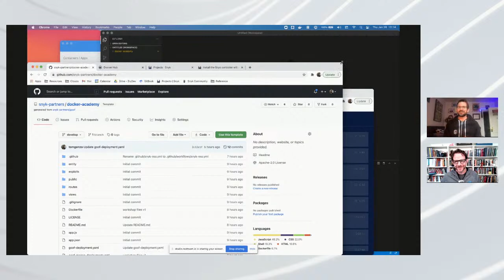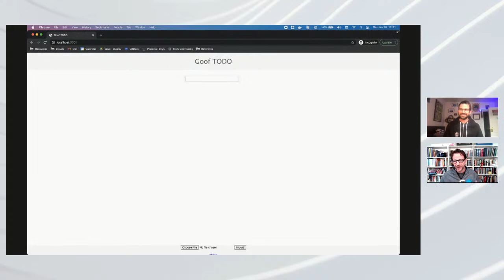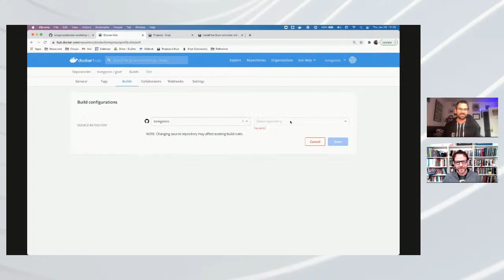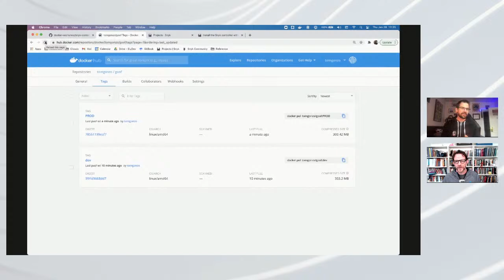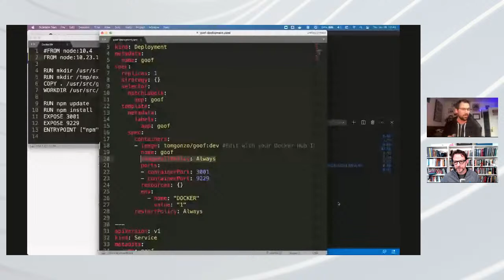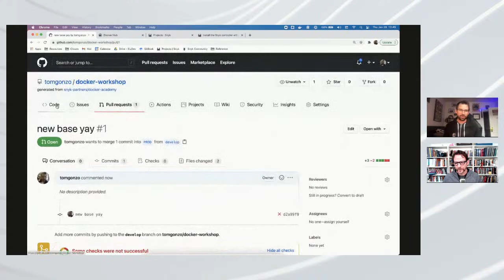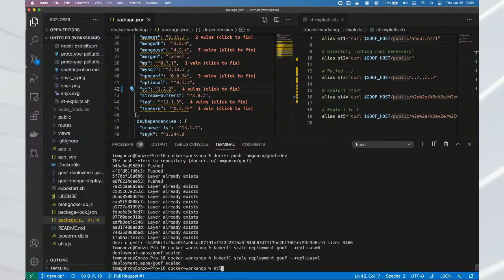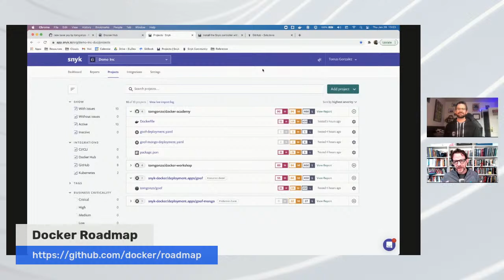Docker Build: Build Secure Containers with Docker and Snyk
In this live stream, we will demonstrate a workflow for securing your containers using Snyk Vulnerability Scanning integrated into Docker Desktop and the Docker Hub Container Registry.

Docker is an open platform for developers to build, share and run modern applications.